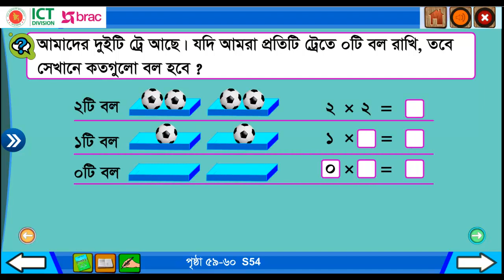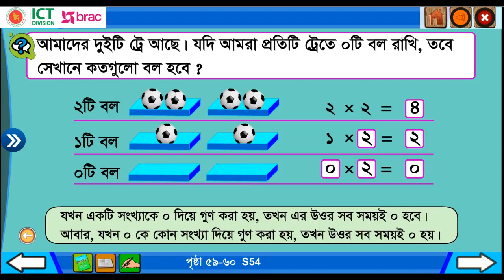গণিত অধ্যায় ৫ গুন - ০ এর গুণ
Math for primary education in Bangladesh.